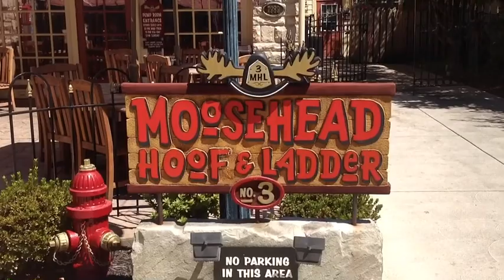Moose Head Hoof & Ladder